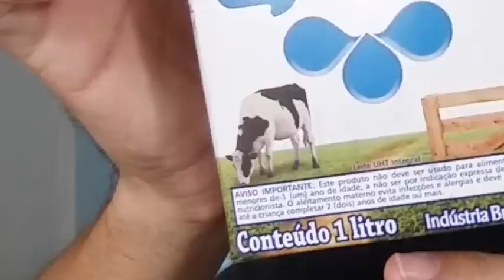BOLO DE FUBÁ DE CANECA, MUITO DELICIOSO - Fubá online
Estou testando uma receita de bolo de fubá de caneca que fica delicioso 😋

Veja essas Play lists:
Quem me enviar alguma coisa? 💌 🎁
Para: Fubá
Coronel Macedo-SP
NOME: Dieile D. M. Parente
AGENCIA: 3478
CONTA POUPANÇA: 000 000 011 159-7
OPERAÇAO: 013